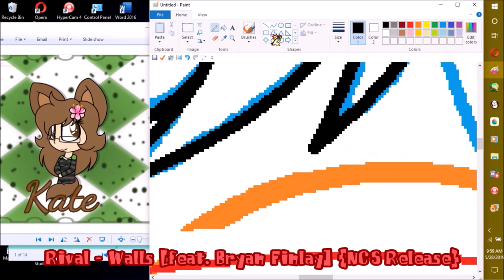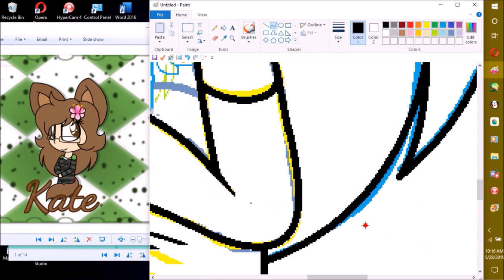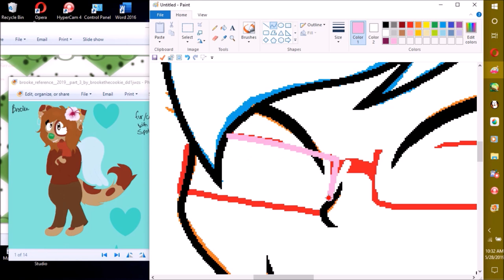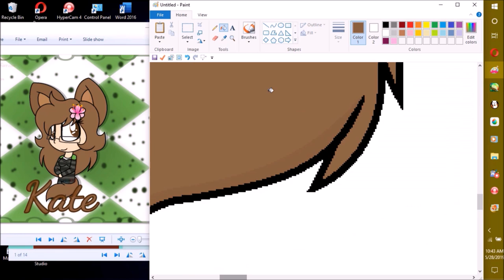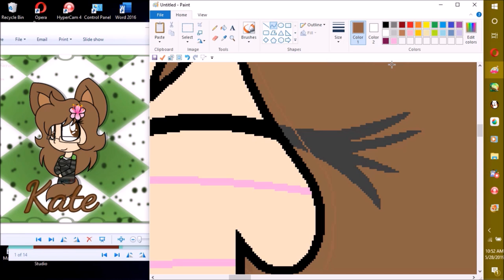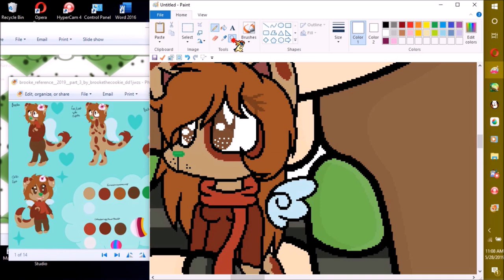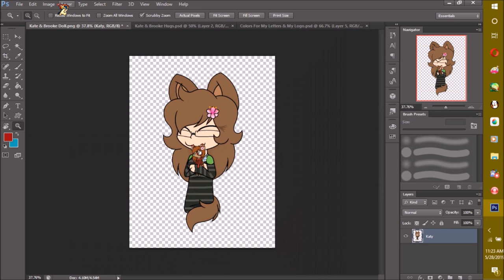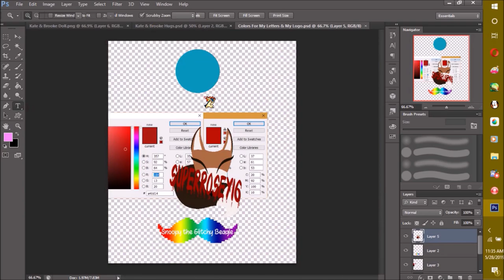Speed Painting Kate & Brooke Doll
Thx home dogs for watching my vidz! this speed paint was requested by Katevelasco

now... Before u ask anything request related plz read this!
I'm not taking anymore requests! I've doing RQs for about 5 years now! that is a long time but I wasn't quitting cuz how long I was doing it, I'm quitting cuz not only was I getting tired of them but I was getting stress about them